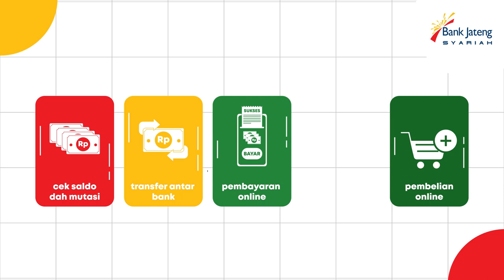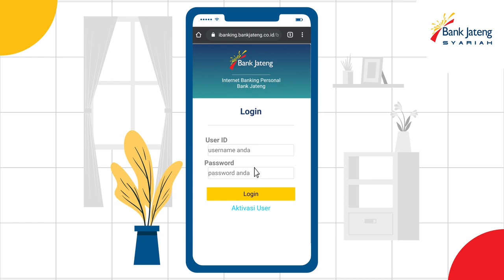Internet Banking Bank Jateng Syariah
Semua Jadi Mudah Dengan Internet Banking Personal Bank Jateng Syariah